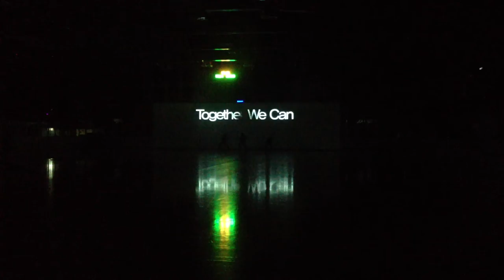Anyang Halla ALIH 2013-14 Opening Performance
2013/09/07
Asia League Icehockey opening game